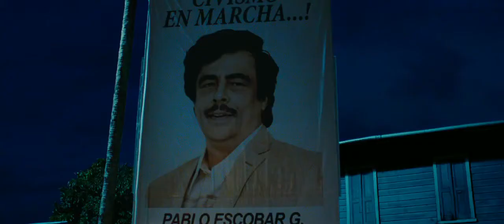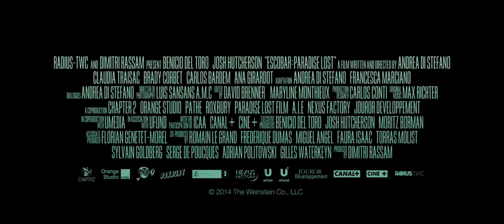Escobar: Paradise Lost - Trailer | HD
Official Trailer for Escobar: Paradise Lost
In theaters January 16th, 2015

Starring Benicio Del Toro, Josh Hutcherson